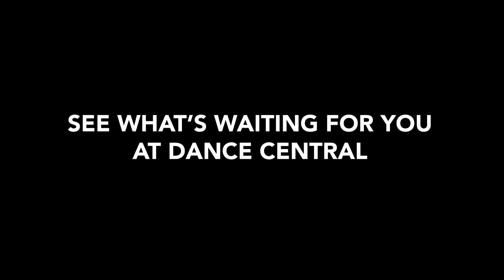Digital Open House 2020 | Dance Central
This year, we're doing things a little differently. We've worked hard over the last few months to put together a wide range of videos for you to get a taste of what it's like to dance at DC, all from the comfort of your own home. Check out exclusive interviews with our coordinators about what they do, peek into some classes, and hear from our incredible students and families about what makes DC special. We'll see you there on Monday 9th November 2020 at dance-central.com.au